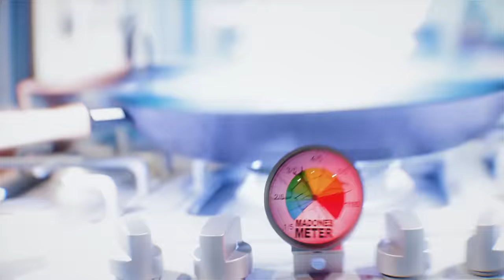That Mexican OT Makes Gourmet PB&J | Fame & Flavor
On this nostagia-inducing episode, That Mexican OT joins Cug in the kitchen to chef up some gourmet peanut butter and jelly sandwiches completely from scratch. This is Fame & Flavor.

Host: @meals_by_cug

Chapters:
0:00 - Introduction
0:20 - Cheffing Up Gourmet PB&J
0:31 - Prepping The Nuts
0:44 - OT's Origin Story
1:04 - Prepping The Jelly
1:17 - Making The Bread
3:07 - Smashing The Grapes
3:18 - Blending The Nuts
4:19 - Nice & Sticky
4:29 - Blending The Dough
4:43 - Milk Break
4:43 - Baking The Bread
5:15 - Bringing It All Together
6:11 - Taste Test

MB01GXOBLQBUZ8U

Creator Pro License Number -
xq5TUU